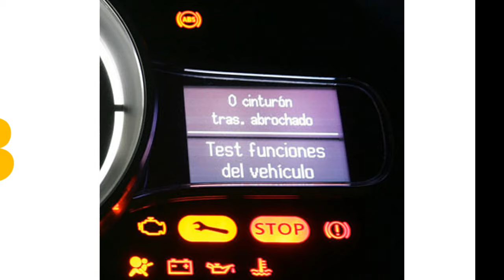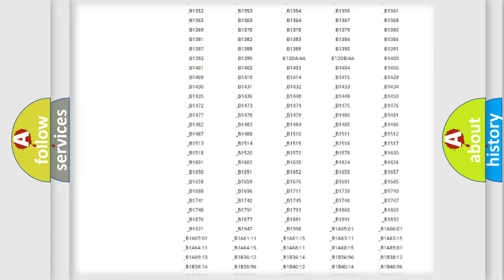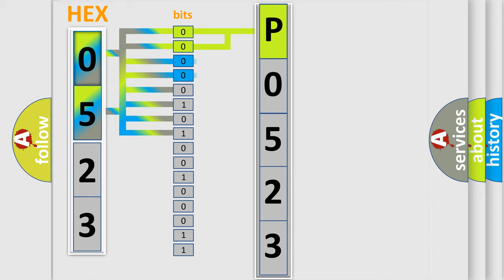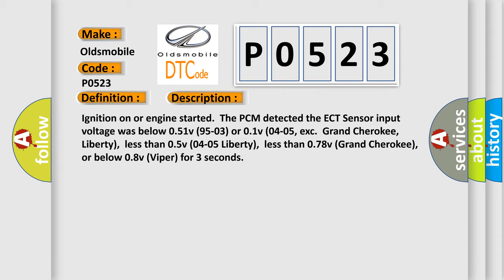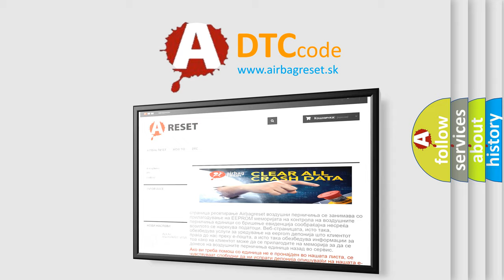DTC Oldsmobile P0523 Short Explanation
Contents:
0:21 Basic DTC analysis according to OBD2 protocol standard.
1:48 Insight into programming
2:58 A diagnostically understandable description of the Diagnostic Trouble Code
3:05 Basic error definition

Make
Oldsmobile
Code
P0523
Definition
ECT Sensor Circuit Low Input
Description
Ignition on or engine started  The PCM detected the ECT Sensor input voltage was below 051v 95-03 or 01v 04-05, exc  Grand Cherokee,  Liberty,  less than 05v 04-05 Liberty,  less than 078v Grand Cherokee,  or below 08v Viper for 3 seconds
Cause
ECT Sensor signal circuit is shorted to chassis groundECT Sensor signal circuit is shorted to Sensor groundECT Sensor is damaged or it has failed it may be shortedPCM has failed